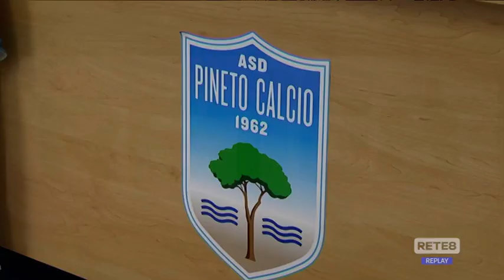Serie C Pineto - Amaolo: "Nel calcio persone come Brocco non se ne trovano"